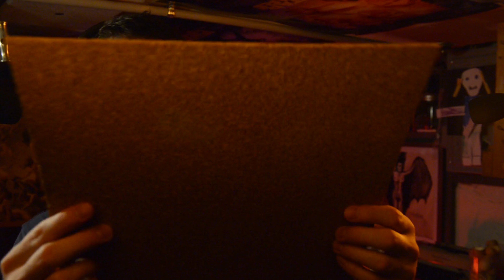ASMR Whisper Ramble and New Triggers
Hello friends, welcome back! Tonight I have a few new trigger items for you, but mostly it’s a whisper ramble about a recent hospital visit, a sick chicken, and ice cream. I really like the tether ball and the curtain holder (sash?). They definitely need to be explored more. Great sounds!
Enjoy with headphones for the best ASMR experience.

0:01 Whispered Intro
0:33 Tetherball Tapping
4:31 Curtain Holder Rope (Good Sounds)
12:51 Cork Matt Tapping
15:16 Cork on Top of Mic (light, dull scratching)
20:07 Foam Bending
28:36 Curtain Holder Rope (Good Sounds)